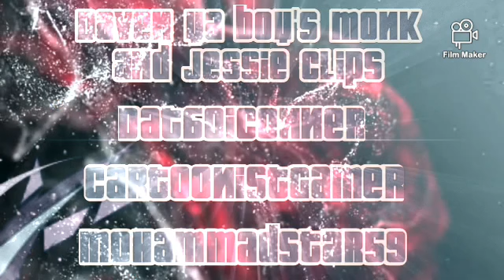Morrison | No More Kiko Bot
2023 just started and LeonTheVyondBoy2006 the kiko bot has already been terminated. Off to a good start.

For:
@user-4tfw790a (Lilliana HATEBASE)